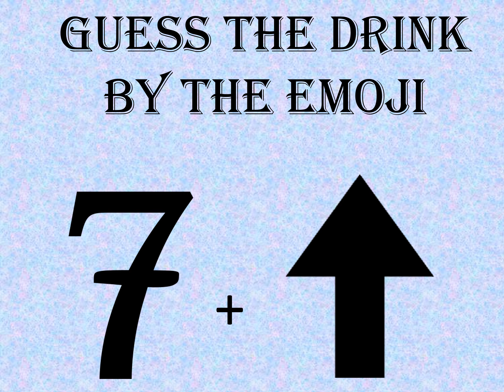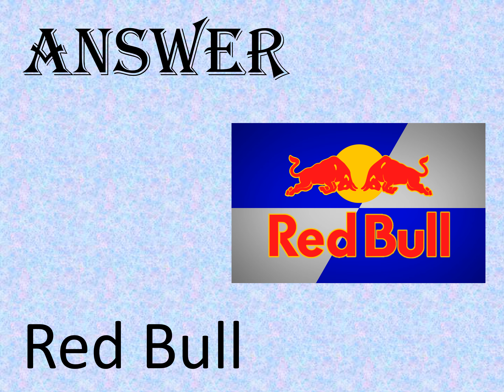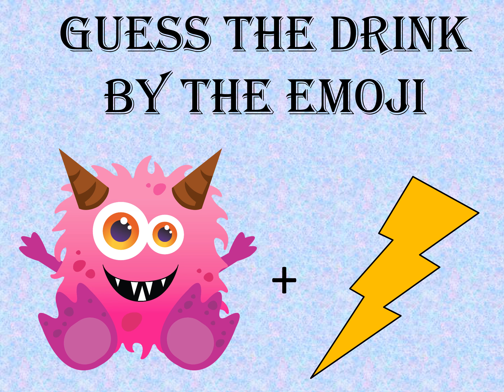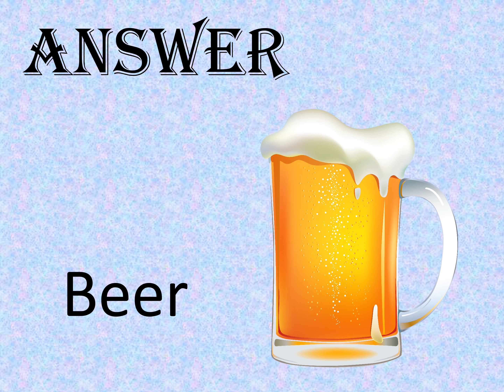Guess the Drinks by their emojis Trivia time with Aronika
This is a quiz with the different drinks present all around the world, guess the correct drink, compete with your friends and try to beat them in the quiz and learn the different kinds of drinks all around the world
0 Comments